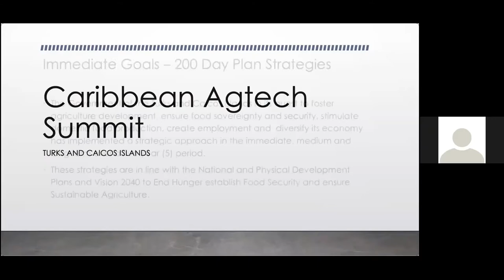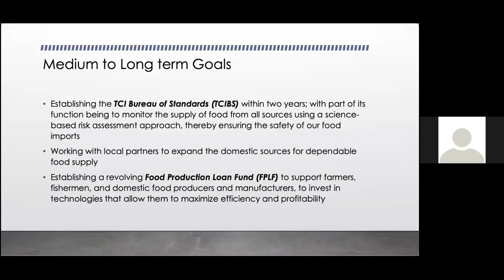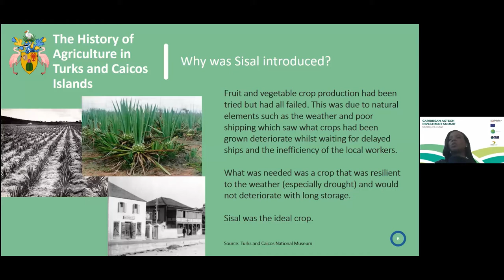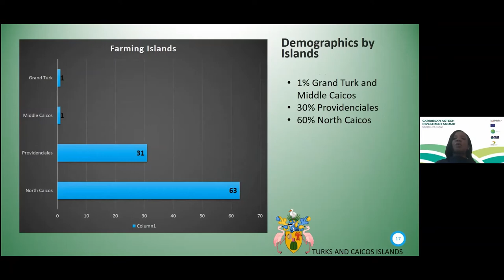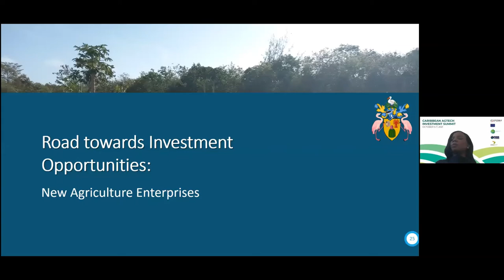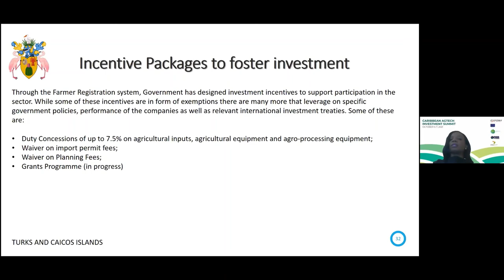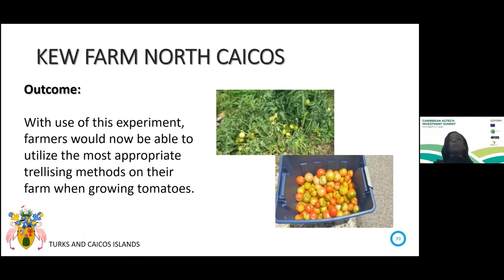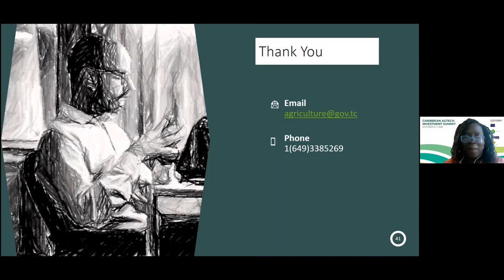Caribbean AgTech Investment Summit - Turks and Caicos Presentation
The virtual summit was held October 5-7 , 2021. The summit explored opportunities for agricultural technology companies in the Caribbean.

Watch the country presentation from Turks and Caicos.